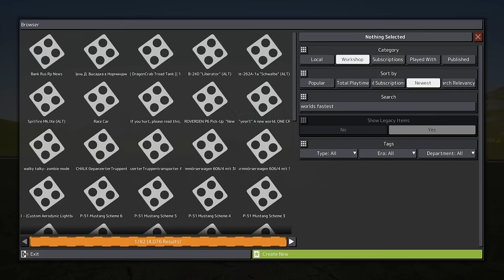They Said Bring ANY Vehicle to The Brick Rigs Race!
They Said Bring ANY Vehicle to The Brick Rigs Race! Today in Brick Rigs Gameplay, Beautiful OB, @SpyCakes and @CamodoGaming are having a super race. We have to select our fastest lego cars to see who can win! Will Beautiful OB take the victory in this brick rigs racing roleplay?